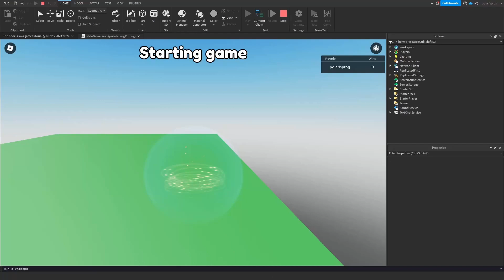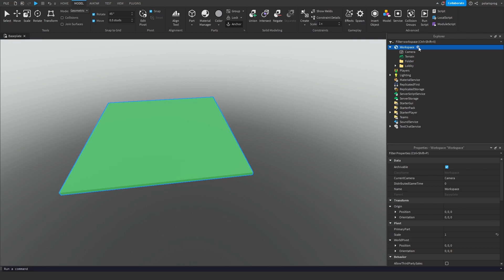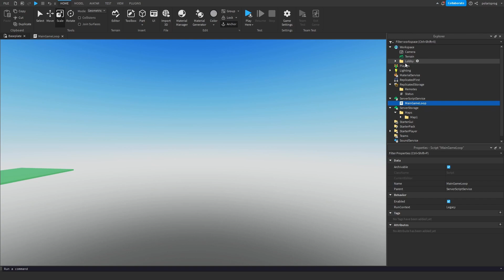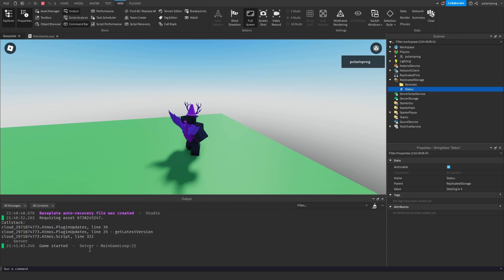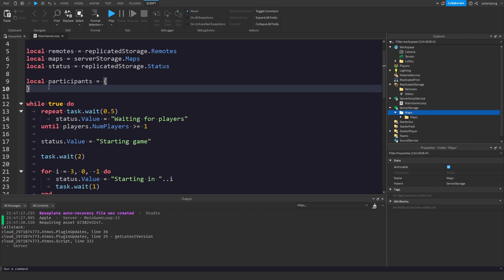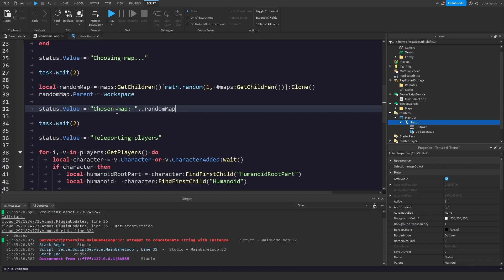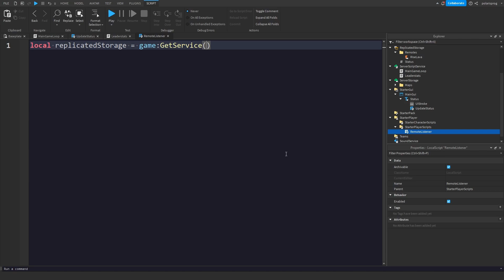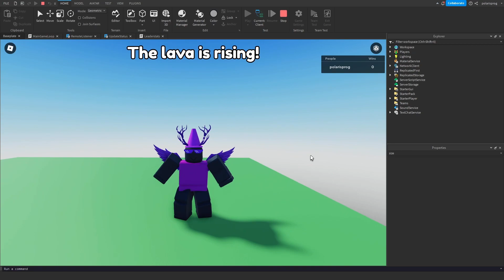How To Make A Roblox Game In 2024 | Beginners Guide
How To Make A Roblox Game | 2024